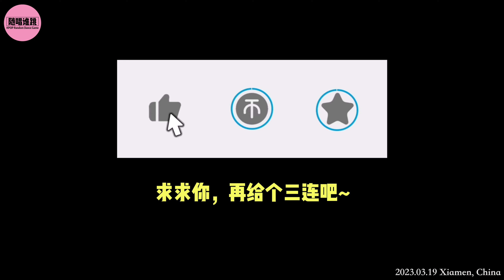[Stray Kids] KPOP RANDOM DANCE TO 'Stray Kids' SONGS | HAPPY HYUNJIN'S DAY | XIAMEN, CHINA